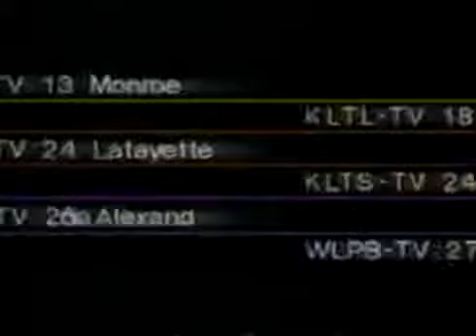Louisiana Public Broadcasting Station ID 1985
Location: Everywhere in Louisiana (except New Orleans)